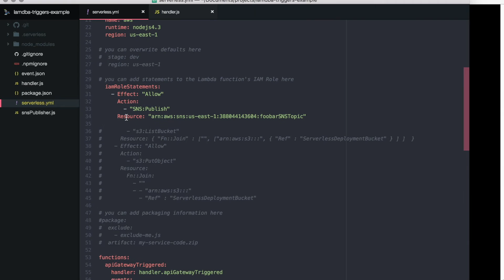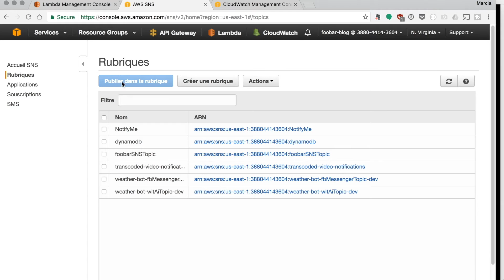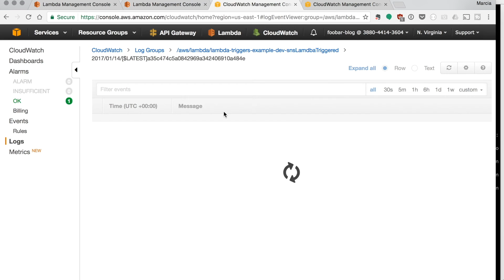SNS and AWS Lambda tutorial with Serverless Framework | FooBar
Tutorial on how to use SNS to trigger AWS Lambda.
★★ README / OPEN ME ★★

In this tutorial we will go through  on how to use SNS to trigger AWS Lambda. We will create two Lambdas, one that is publishing to an SNS topic and one that is listening to that topic.

☆☆ ABOUT FOOBAR ☆☆
In this channel you can find mostly coding tutorials. In addition, I like also talking about architecture, software design, motivation and leadership. But sometimes I like to drop some of my hobbies into the channel.